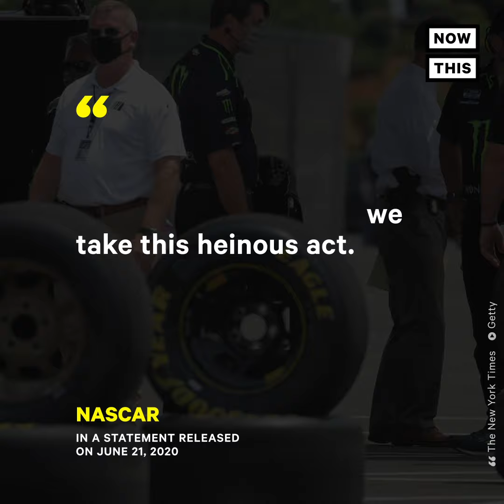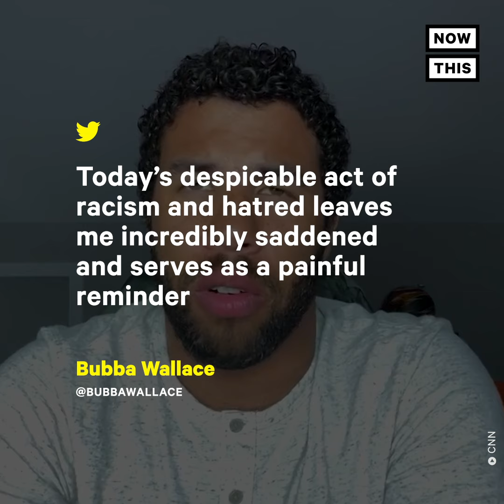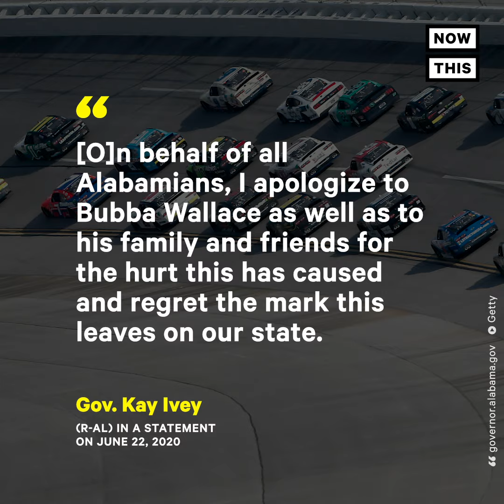NASCAR Driver Bubba Wallace Finds Noose Hanging In Garage | NowThis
A noose was found hanging in the garage of Bubba Wallace, a Black NASCAR driver, days after the company banned Confederate flags at its events.

In US news and current events today, NASCAR is investigating a noose found hanging in the garage of Bubba Wallace, the only black driver in the sport.